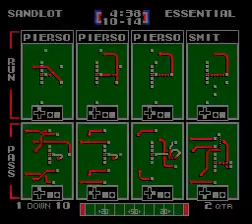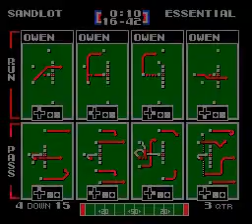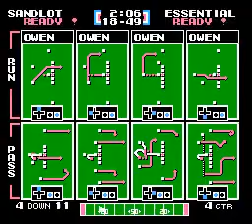RVA 5-6 vs TJS 6-5 Week 13